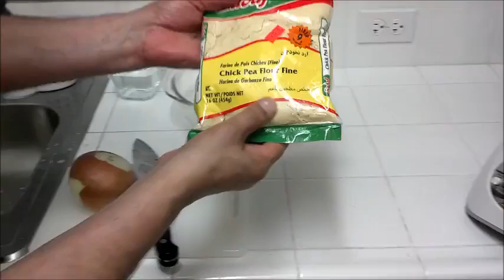81 - Kabob shami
Or kabab. Or shaami.
More importantly, don't use saffron.
The person in this video uses saffron. Don't use saffron.
Saffron is expensive. Saffron is all the expensive.
If you use saffron like this, you are either a madman or an upper class villain from a young adult dystopian novel.